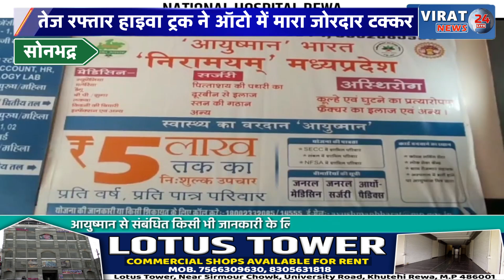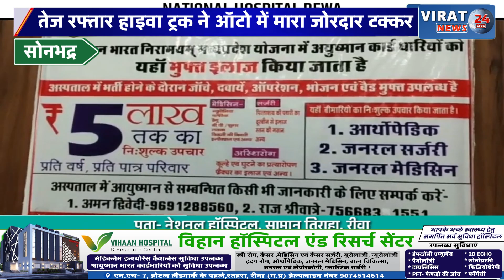तेज रफ्तार हाइवा ट्रक ने ऑटो को मारी जोरदार टक्कर, दो महिलाओं की हुई मौत, चार घायल